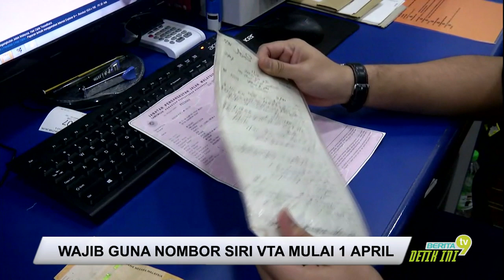Wajib Guna Nombor Siri VTA Mulai 1 April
Berkuatkuasa satu Isnin depan, proses pendaftaran kenderaan motor melalui sistem e-Daftar diwajibkan menggunakan nombor siri Sijil Kelulusan Jenis Kenderaan, VTA yang sah.